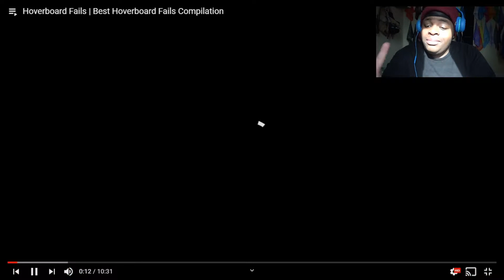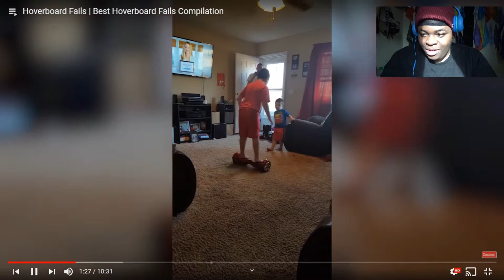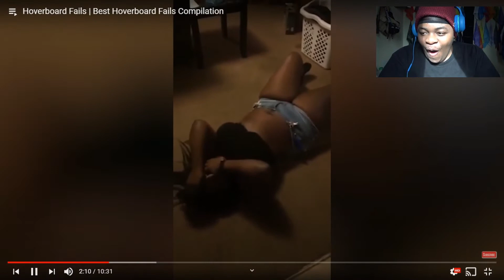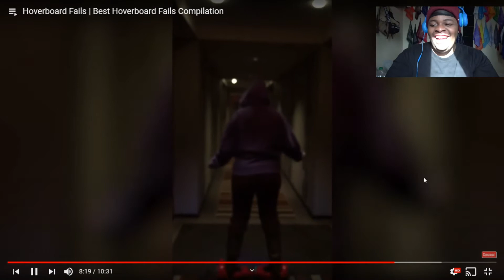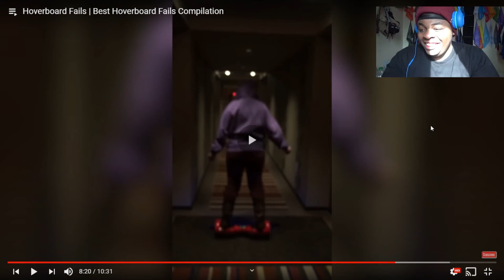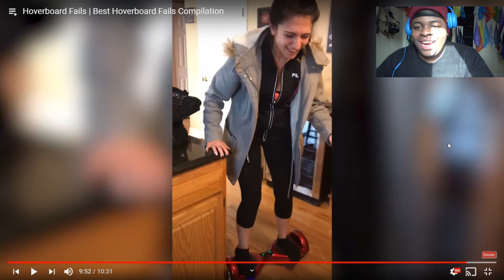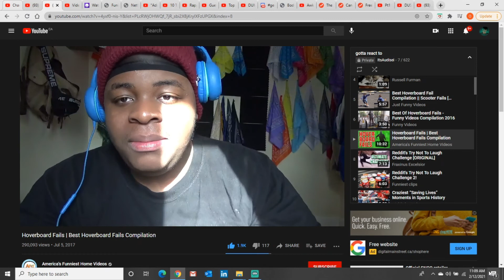Audi reacts to Hoverboard Fails